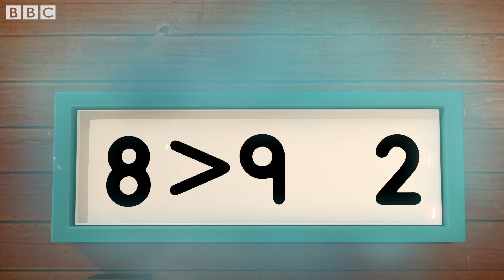Five Supports Their Friends | Mental Health Awareness | Learn to Count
Five always shows support for their friends.